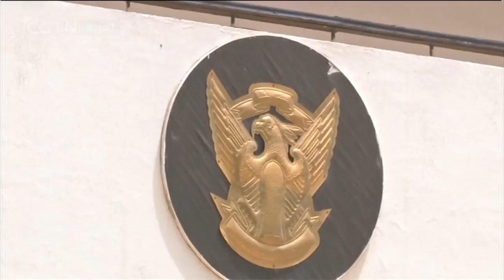الخرطوم تندد بتمديد الحظر الاقتصادي الأمريكي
قال وزير الخارجية السوداني ابراهيم غندور في تصريحات صحافية أمس الأربعاء في الخرطوم، إن السودان نفذ كافة الشروط الأمريكية المنصوص عليها في اتفاق المسارات الخمسة المبرم سابقا بين الطرفين. ووصف غندور القرار الأمريكي بانه غير مبرر، في ظل اعتراف المجتمع الدولي والمراقبين بالتزام السودان بتنفيذ كافة الشروط.